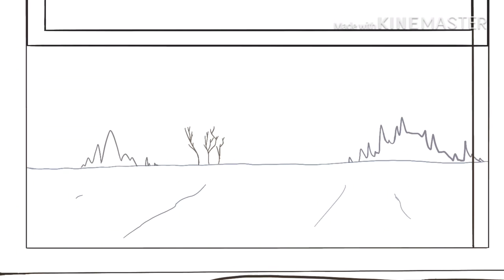Infinity Train Fan Animation - Progress Video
Just a progress video.
Animation is hard.